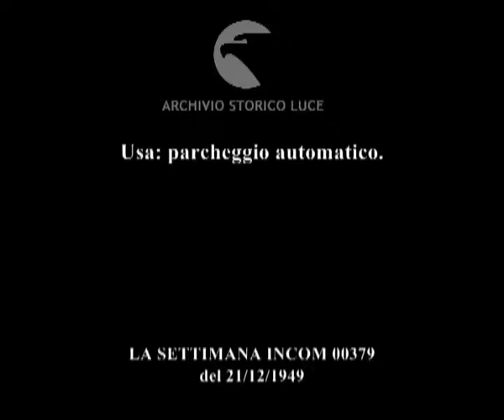Usa: parcheggio automatico.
Descrizione sequenze:individuo alla guida di una grossa automobile americana cerca di parcheggiare in uno spazio piccolo ; automobilista tira una leva interna all'automobile ; vicino alle ruote della automobile escono due rotelline su cui la macchina si solleva consentendo il parcheggio ; muovendo la leva interna l'automobilista effettua la manovra opposta ;